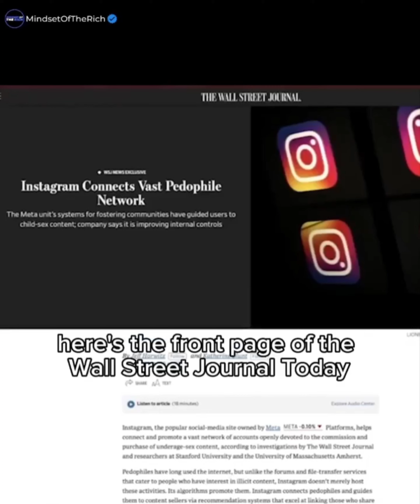Mel Gibson is revealing Hollywoodssex trafficking ring in a 4 part documentary!!